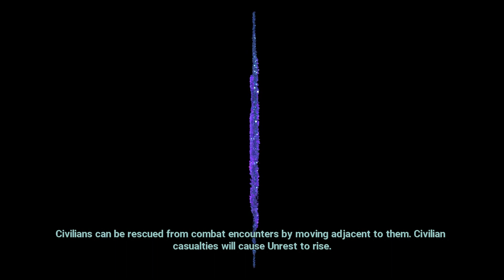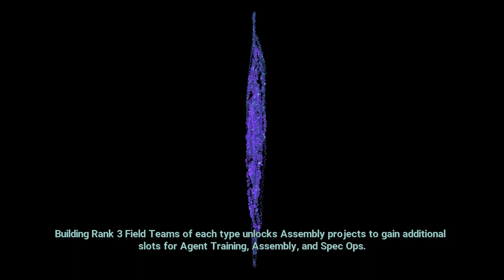5. Lets Play! (Non Commentary) Welcome Patchwork! Operation Deathclaw